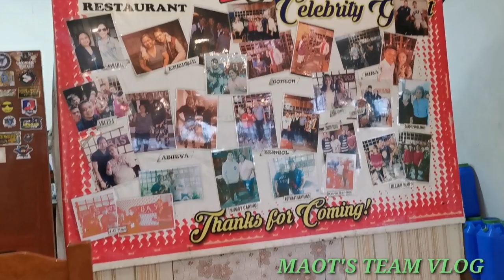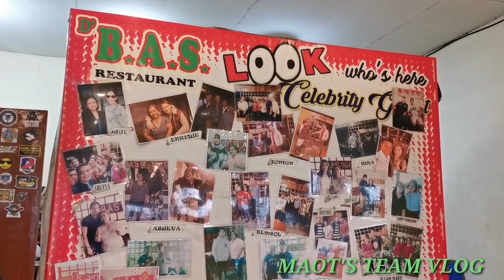FATHER'S DAY SIMPLE CELEBRATION